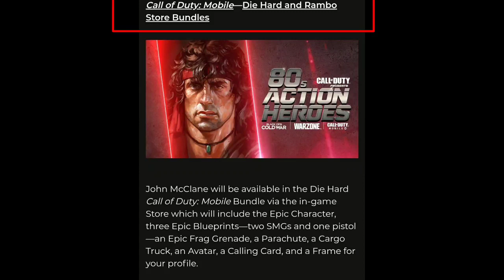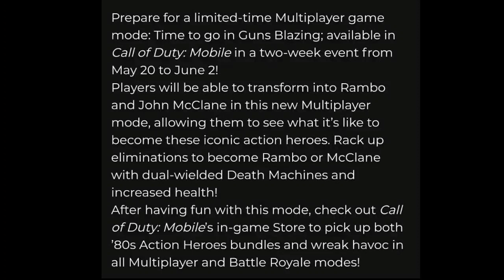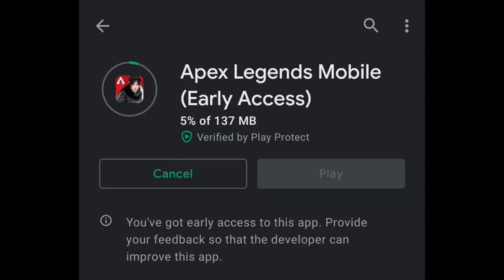SEASON 4 BATTLEPASS CHARACTER TEASED | SEASON 4 LEGENDARY GUN SKINS LEAKED | RAMBO FIRST LOOK | CODM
Call Of DutY mobile Season 4 Leaks.  News and updates related to season 4. New battlepass character teased . New rambo first look and new skins.

✅Products used by me:

📱Device: Red Magic 3

📱Secondary Device: Realme 7 pro

📱Streaming Device - ipad mini 5 (2019)

🎧Head set: Boat Bassheads 225 & Rockerz 600

NCS & MAGIC MUSIC

Tags-
cod mobile zombies mode
cod mobile luckydraw leaks
cod mobile season 4 leaks
cod mobile news and updates
call of duty mobile
codm
cod mobile